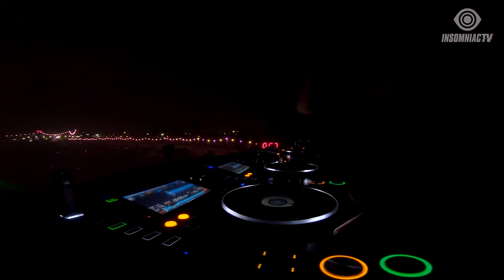Good Times Ahead for Good Times Ahead Park 'N Rave Livestream (May 7, 2021)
Power up on the road to Good Times Ahead!👾☀️ Relive their high-energy Park 'N Rave adventure on InsomniacTV ft. sets from Wuki + Hoodboi. 🚗⚡️ Dance with GoodTimesAhead